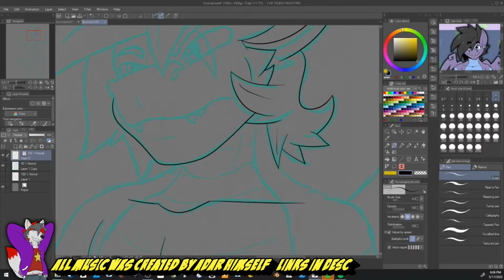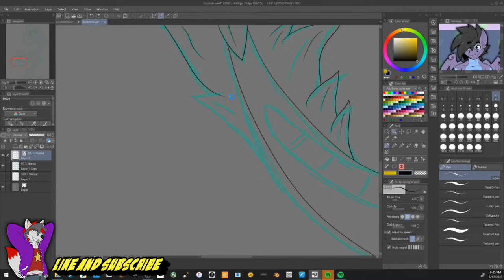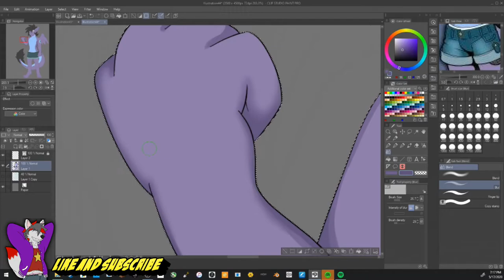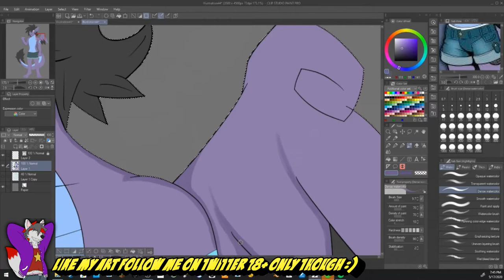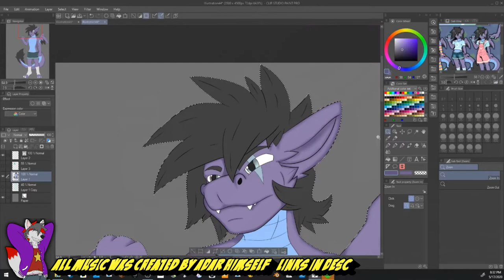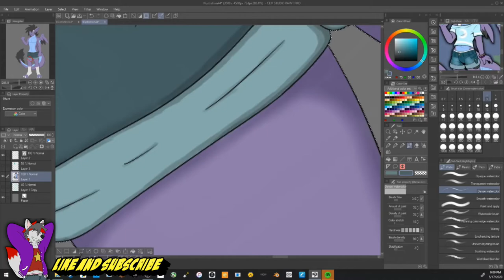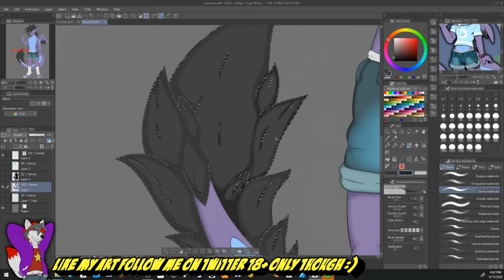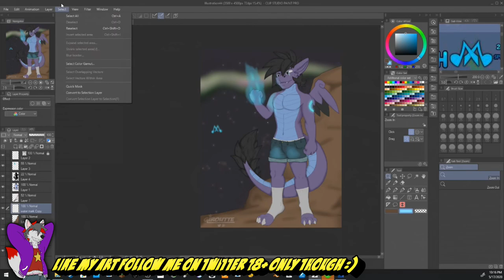【Furry Speedpaint】Adar Nasiykh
A Speedpaint timelapse to my buddies fursona Adar
Find me on these Social media^^
Safe twitter:
(18+ Twitter will be blocked ))
Character: Adar
Rendered Asunder [Original Industrial music]
HELIOS [Original Synth Rock]
Cerulean Fire [Original Retrowave music]
Soaring Flames [Original Retrowave Music]

Programs Used: Clip Studio Paint Pro, Powerdirector
Time Taken Drawing: 4hr 16mins